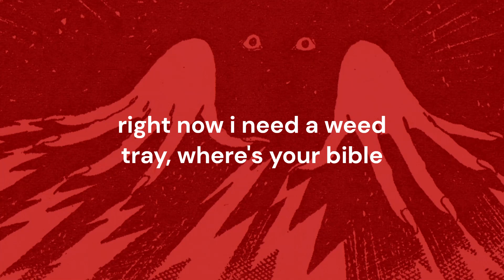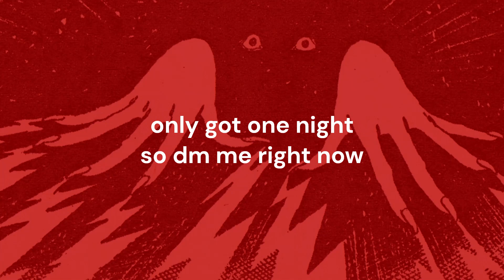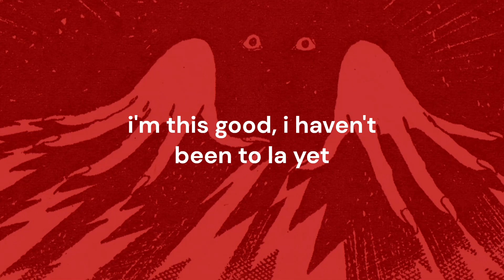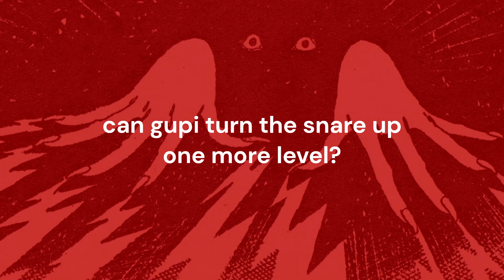thos moser // food house, gupi, fraxiom lyrics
angled brackets aren't allowed i literally can't just leave u all with a heart in here. literally 1984 i love u pls enjoy

background from Jackie no. 359, November 21st, 1970